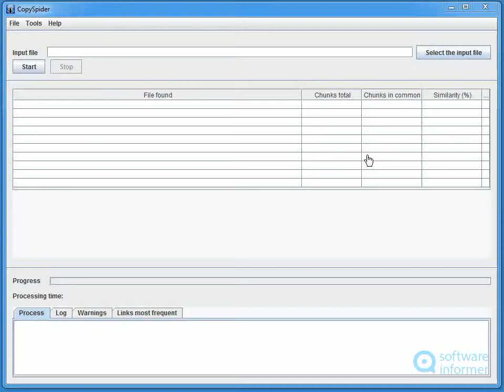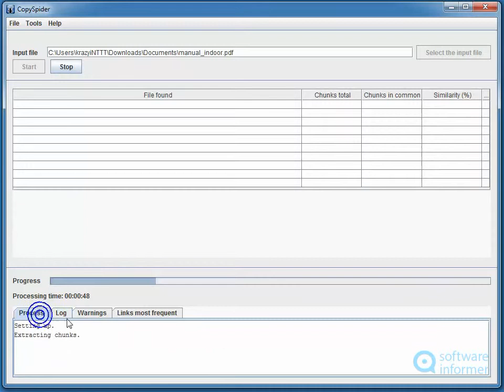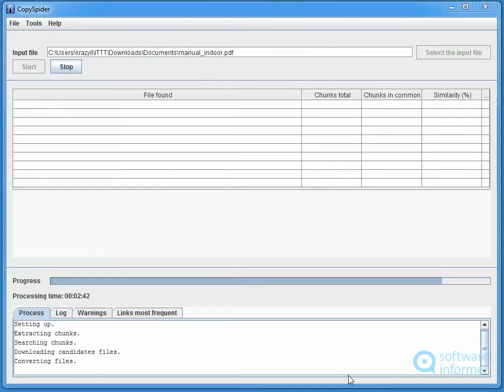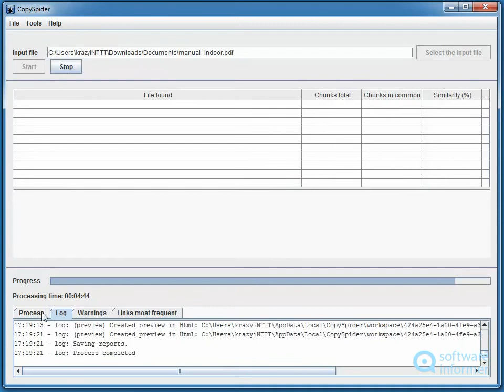Trying out CopySpider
This tool can identify similar documents available on the Internet. CopySpider2 is developed by CopySpider.